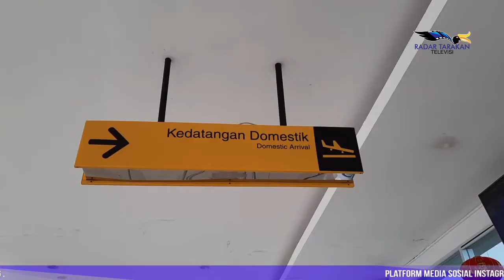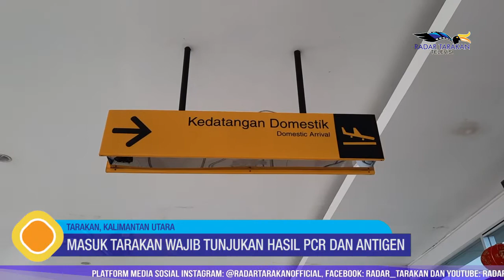Kasus Covid-19 Meningkatkan, Pemkot Gelar Rakor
Masuk Tarakan Wajib Tunjukan Hasil PCR dan Antigen
Meningkatnya angka kasus terkonfirmasi positif Covid-19 di Kota Tarakan, membuat pemkot melaksanakan Rapat Koordinasi (Rakor) Penanganan Pandemi Covid-19 pada Jumat 2 Juli. Rapat Koordinasi yang mengundang sejumlah instansi terkait tersebut, membahas bagaimana penanganan pandemi Covid-19, sebagai antisipasi terjadinya lonjakan signifikan kasus Covid-19 di Kota Tarakan.
Reporter: Januriansyah